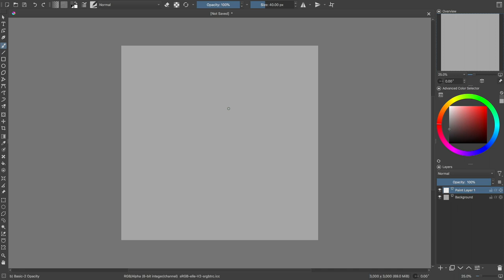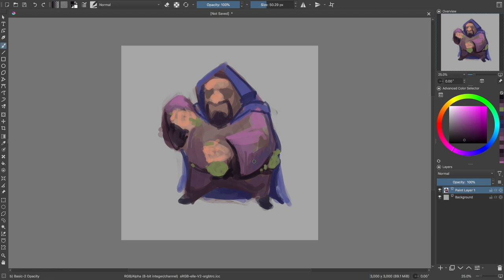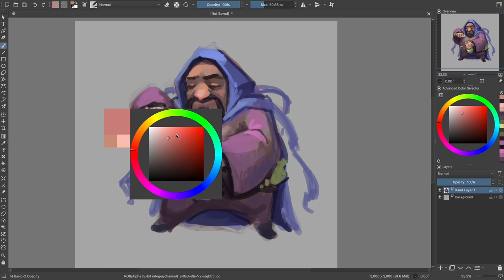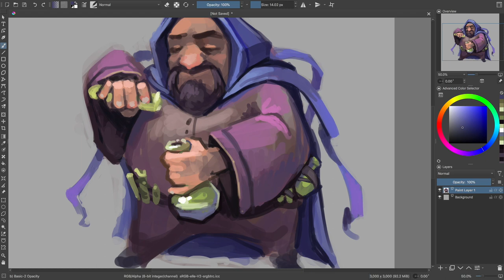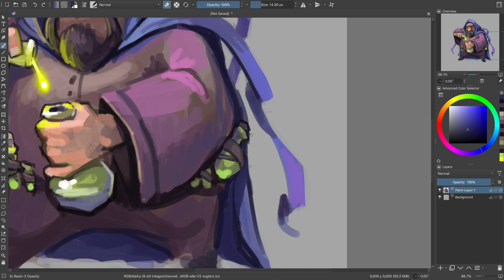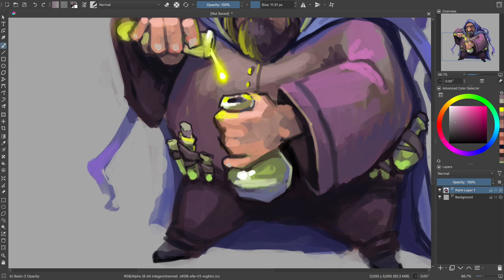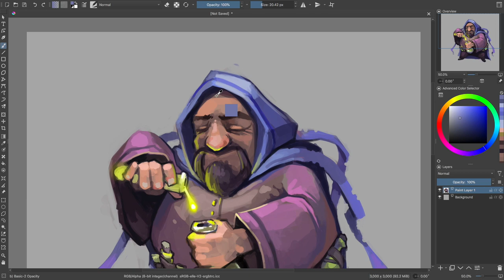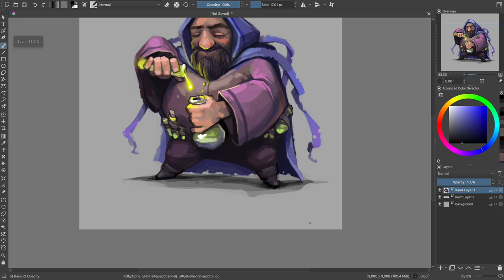Кумедний алхімік - Процес малювання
Процес малювання кумедного алхіміка зайняв близько години реального часу.